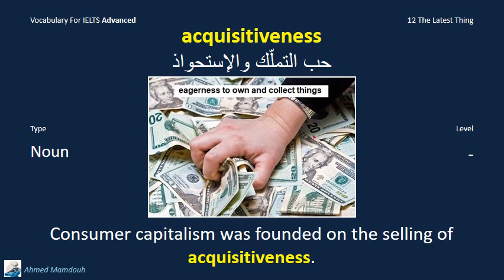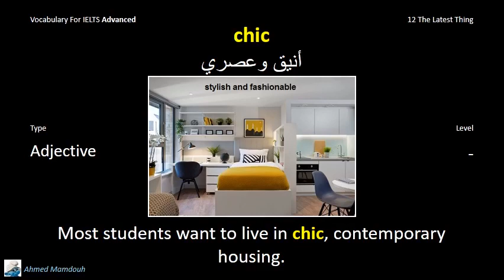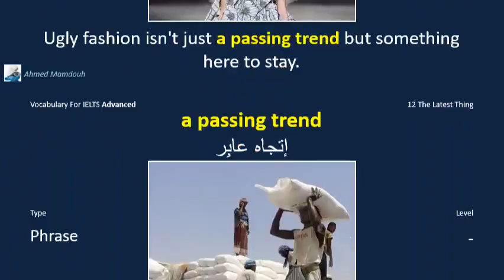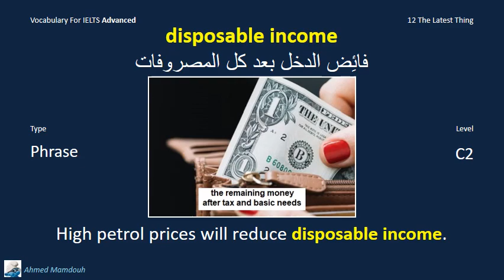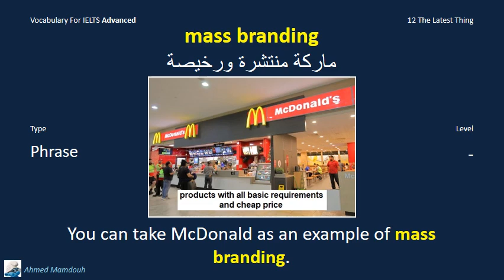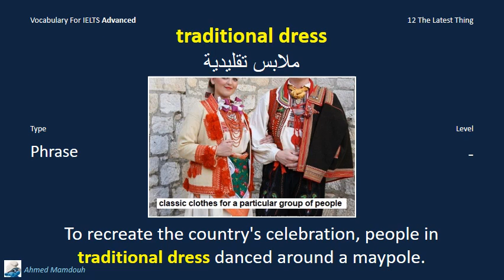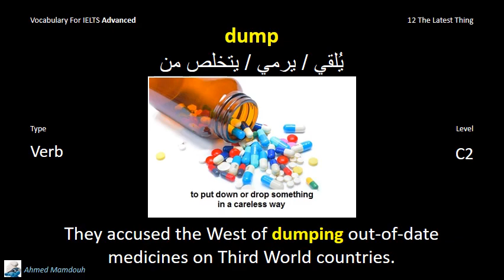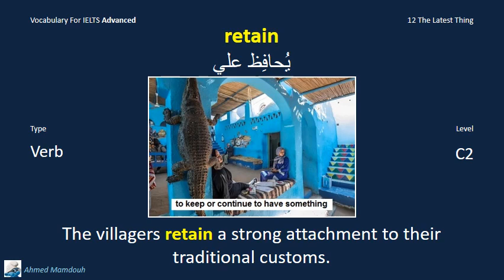Vocabulary For IELTS Advanced - 12 The Latest Thing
After studying the words, It's highly recommended to:
1- Practice Unit 12 from the Book "Cambridge Vocabulary For IELTS Advanced"
2- Watch the Video (or) Listen to the audio many times as you can